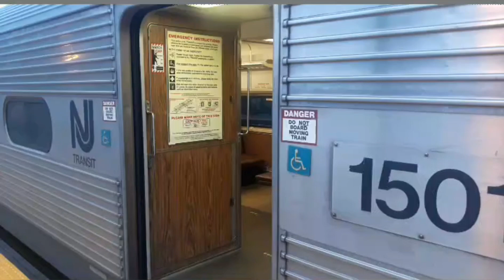NJT Arrow III departing Princeton Junction